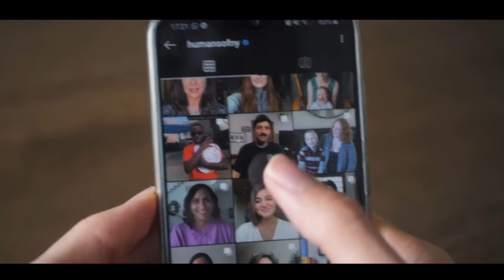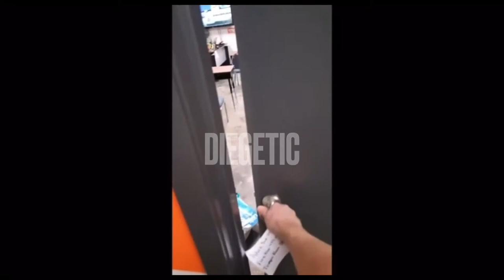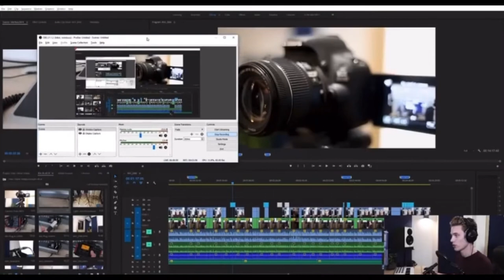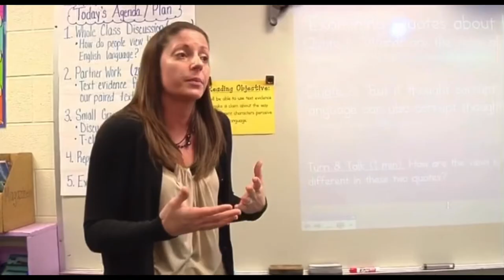Codes and conventions of documentaries